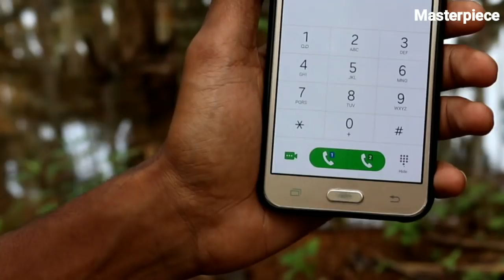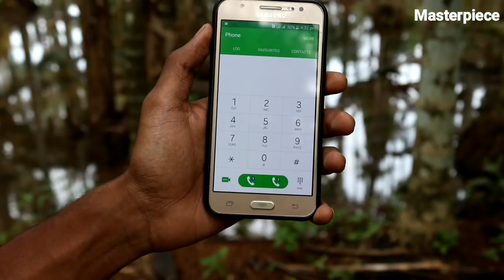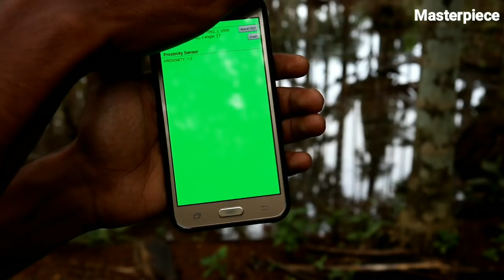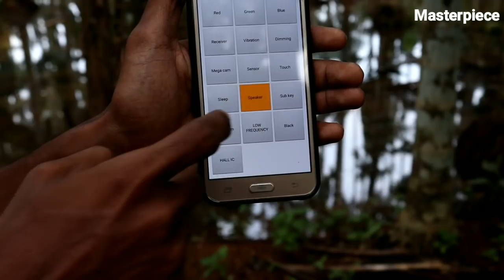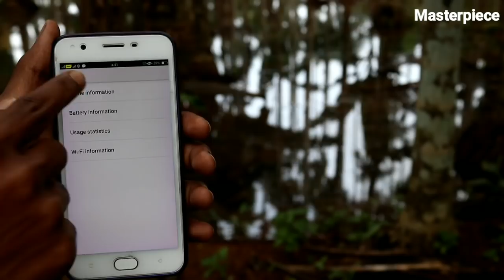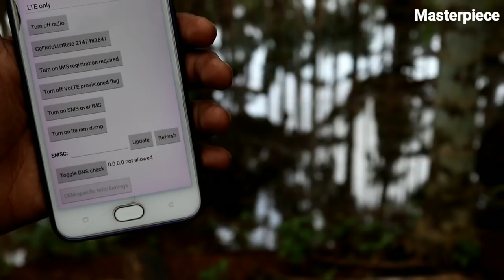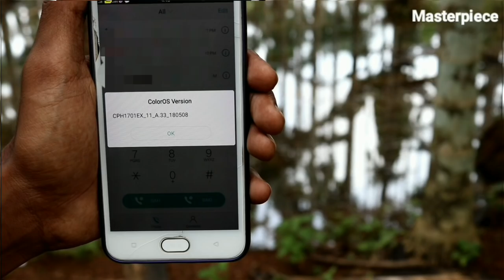നിങ്ങളുടെ മൊബൈലിലെ വളരെ ഉപകാരപ്പെടുന്ന ചില രഹസ്യ കോഡുകൾ |Most usefull secret code for all android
secret code for all android
Radiation Check 😳😳

*#*#4636#*#*Display information about Phone, Battery and Usage statistics

*#*#7780#*#*Restting your phone to factory state-Only deletes application data and applications

*2767*3855#It’s a complete wiping of your mobile also it reinstalls the phones firmware

*#*#34971539#*#*Shows completes information about the camera

*#*#7594#*#*Changing the power button behavior-Enables direct poweroff once the code enabled

*#*#273283*255*663282*#*#*For a quick backup to all your media files

*#*#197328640#*#*Enabling test mode for service activity

*#*#232339#*#* OR *#*#526#*#*Wireless Lan Tests

*#*#232338#*#*Displays Wi-Fi Mac-address

*#*#1472365#*#*For a quick GPS test

*#*#1575#*#*A Different type GPS test

*#*#0283#*#*Packet Loopback test

*#*#0*#*#*LCD display test*#*#0673#*#* OR *#*#0289#*#*Audio test

*#*#0842#*#*Vibration and Backlight test

*#*#2663#*#*Displays touch-screen version

*#*#2664#*#*Touch-Screen test

*#*#0588#*#*Proximity sensor test

*#*#3264#*#*Ram version

*#*#232331#*#*Bluetooth test

*#*#7262626#*#*Field test

*#*#232337#*Displays bluetooth device address

*#*#8255#*#*For Google Talk service monitoring

*#*#4986*2650468#*#*PDA, Phone, Hardware, RF Call Date firmware info

*#*#1234#*#*PDA and Phone firmware info

*#*#1111#*#*FTA Software version

*#*#2222#*#*FTA Hardware verion

*#*#44336#*#*Displays Build time and change list number*#06#Displsys IMEI number

*#*#8351#*#*Enables voice dialing logging mode

*#*#8350#*#*Disables voice dialing logging mode

##778 (+call)Brings up Epst menu

Software Version : *#9999#IMEI Version : *#06#Serial number : *#0001#Current Firmware : *#1234#Battery information : *#8999*228# or *#0228#SIM Card information : *#8999*778#S/W Version : *#1111#Samsung hardware version: *#8999*837#Show Date and Time : *#8999*782#LCD Contrast : *#9998*523#Display Storage Capacity : *#8999*636#Smiley : *#9125#Debug screen : *#8999*324# or *#9998*324#Vibration test : *#8999*842# or *#9998*842#H/W Version : *#2222#Show Network information : *#8999*638#SIM Phase : #*7462#Alarm Ringtone Test : *#8999*289# or *#9998*289#Data-battery : #*2286#Full Reset : *2767*3855#Task screen : #*7828#Restart Phone : #*2562#White Screen : #*7666#Hands Free Mode (Activate/Deactivate)  : #*4263#Accessory : #*7326#Phone Model : *#92782#Java Version : *#5282837#General Defense : #*3353#Call list : *#2255#GPRS Tool : *#4777*8665#IMSI : #*1400#Check Code : #*3353#EEPROM Reset : #*7337#Error log menu : *#8999*377#JAVA Mode : #*5737425#Bluetooth MAC Address : *#232337#Reset Language : *#0000#

Lenovo Phone Secret Codes👇👇
# # # # 1040 # check network status information; View Local CELL Lane rxlev (mobile signal reception parameters) normally between -80 to 87.

# # # # 1111 # Right-click the phoneвЂ™s screen colors, tones, vibration, keyboard performance testing.

# # # # 7777 # phone restore factory settings.

# # # # 0000 # check the phoneвЂ™s software version; such as 40411.

# # # # 2222 # Lookup Cell Phone SN as 6162.

# # # # 4444 # phone automatically restart.

# # # # 88 ** # Right function MONTERNET and players to switch between.

# # # # 99 ** # JAVA folder will exist Carry the JAR and JAD files copied to the phone system to complete the installation of JAVA card.

* # 0000 # query software kernel version as AE23 AE06.

# # # # 11 # network time synchronization.

# # # # 1001 # Unicom network lock feature (currently if there is no such function)

# # # # 10086 # mobile network lock feature (currently if there is no such function)

OPPO Secret Code 👇👇
*#06#It checks IMEI number of the device

*#0*It shows service menu

*#*#232339#*#*It tests wireless LAN

*#*#0842#*#*It tests backlight/ vibration

*#*#4636#*#*It displays phone information and history statistics

*#*#7780#*#*It rest phone factory data rest without removing data and apps

*2767*3855#It rest phone to factory reset and remove every data in the
phone

*#*#273282*255*663282

*#*#*It is used for immediate backup of all media files

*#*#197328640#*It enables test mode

*#9090#It is used for diagnostic configuration

*#7465625#It is used to check phone’s lock status

*#9900#It allows to enter in System Dump Mode*#*#1111#*#*It shows FTA SW version

*#*#2222#*#*It is used for FTA HW version

*#301279#This is used to control HSDPA/HSUPA

*#872564#It used to control USB logging menu

*#34971539#It is used to update camera firmware

*#*#7594#*#*It is used to change end call/ power options

*#*#225#*#*It is used for Event Calendar

*#*#426#*#*It debugs for Google Olay service

*#*#46*#*It reset SIM in OPPO F1s

*7465625*28746#It used to set auto SIM to lock On/Off

*7465625*28638#It used to set auto Network lock On/Off